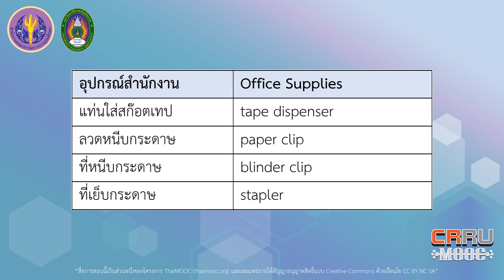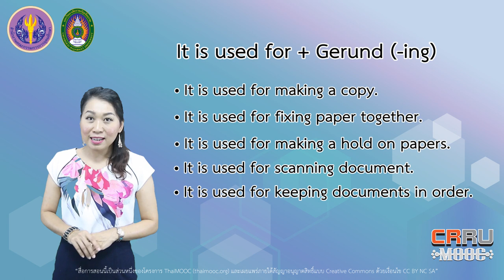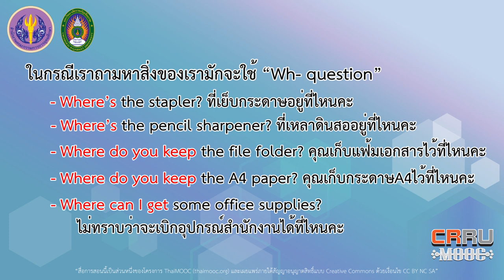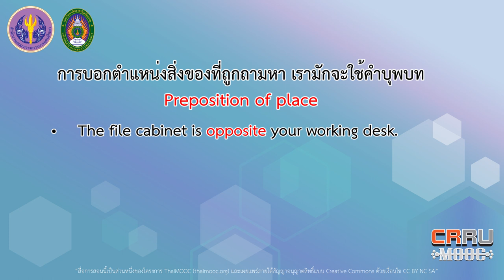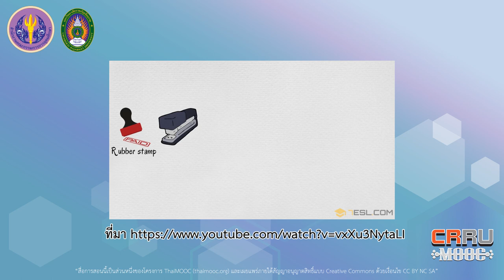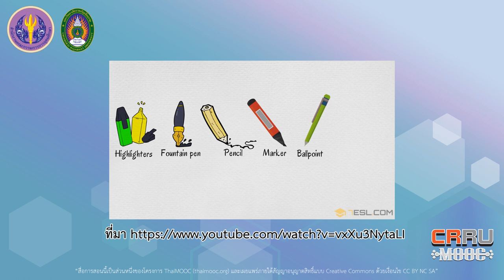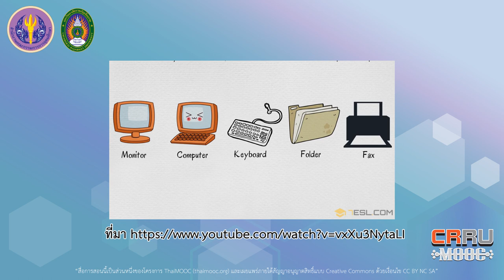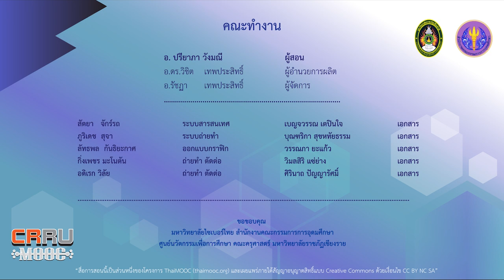Showing where things are kept